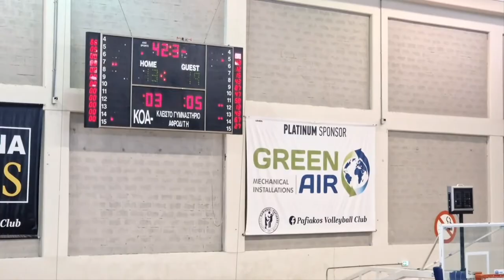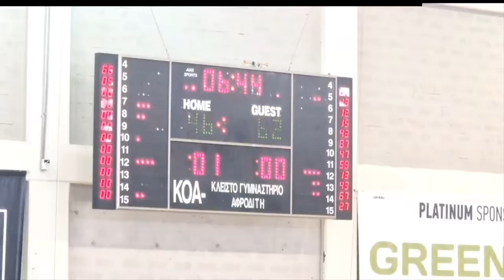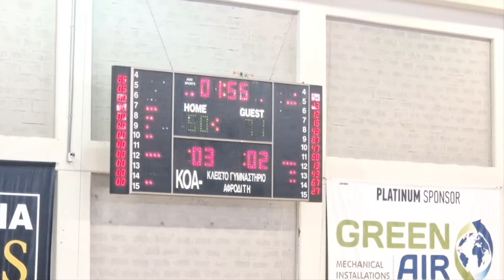Cyprus High School National Basketball Finals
Final of the 2022 🏀 High School championship in Cyprus 🇨🇾

English School Nicosia vs Engkomi Gymnasium

Champions: English School Nicosia

12/5/2022 at Aphrodite Sports Center, Paphos